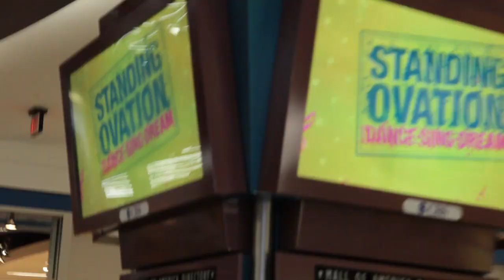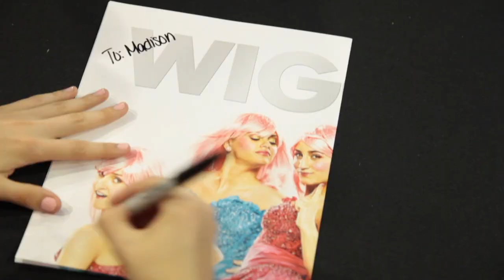Standing Ovation @ the Mall of America in Minneapolis, MN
Join some of the cast at the Mall of America in Minneapolis as they preform in front of a live audience.  See "Standing Ovation" in theaters FRIDAY, JULY 16, 2010 and visit the